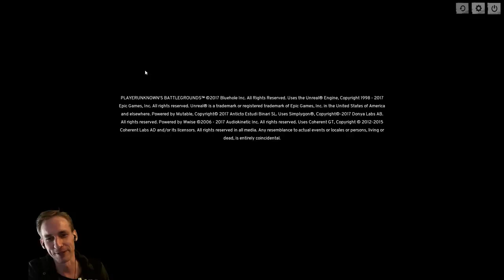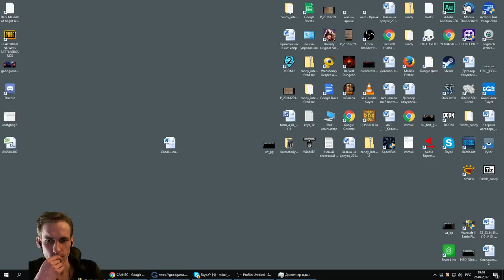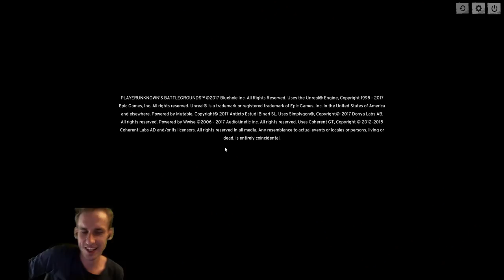Выживаем в BATTLEGROUNDS с Майкером и Ко 21 часть